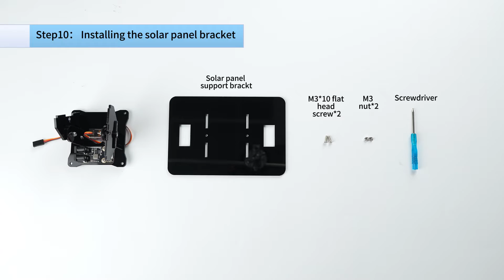Build Your Own Solar Energy Project: QD008 ACEBOTT Expansion Pack Assembly Video!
Learn how to assemble the QD008 Solar Energy Expansion Pack in this step-by-step guide from Acebott. Perfect for eco-conscious learners and makers, this expansion pack offers an easy way to integrate solar energy into your projects, expanding the possibilities for sustainable power solutions.